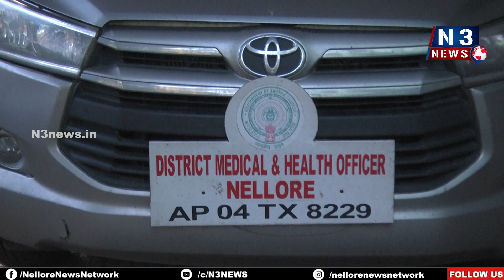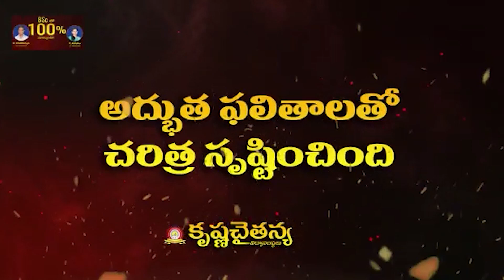BF-7 వేరియంట్ పై డీఎంహెచ్‌వోతో మా N3 NEWS ప్రతినిధి నాగతేజ ఫేస్ టు ఫేస్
క‌రోనా మ‌ళ్లీ విల‌య‌తాండవం...
-  BF-7 వేరియంట్ పై  ప్ర‌జ‌లు తీసుకోవాల్సిన జాగ్ర‌త్త‌ల‌ గురించి డీఎంహెచ్‌వోతో మా N3 NEWS ప్రతినిధి నాగతేజ ఫేస్ టు ఫేస్